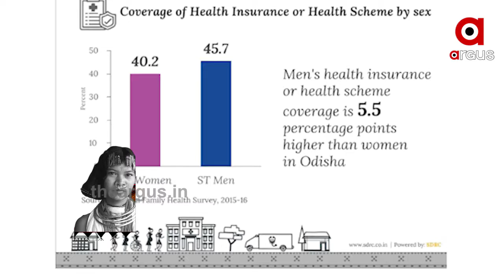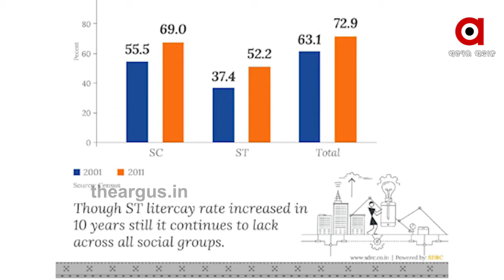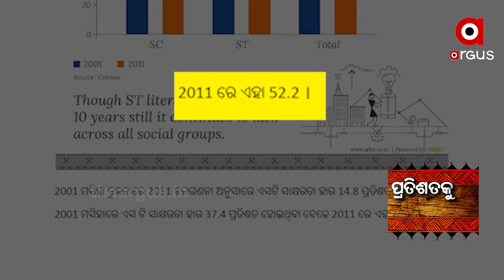ରାଜ୍ୟରେ ଆଦିବାସୀ ଇଲାକାରେ ବାଟବଣା ବିକାଶ....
ରାଜ୍ୟରେ ଆଦିବାସୀ ଇଲାକାରେ ବାଟବଣା ବିକାଶ । ଏବେ ବି 57 ପ୍ରତିଶତ ଲୋକ ସ୍ବାସ୍ଥ୍ୟ ବୀମାରୁ ବଞ୍ଚିତ ।2014ରୁ କ୍ରମାଗତ ଭାବେ କମିଛି ସ୍କୁଲରେ ନାମଲେଖା । 19 ଆଦିବାସୀ ବହୁଳ ଜିଲ୍ଲାରେ ସାକ୍ଷରତା ହାର 50 ପ୍ରତିଶତରୁ କମ୍ । ଅନ୍ତର୍ଜାତୀୟ ଜନଜାତି ଦିବସରେ ଦେଖନ୍ତୁ ଅର୍ଗସର ସ୍ବତନ୍ତ୍ର ରିପୋର୍ଟ...
TheArgus Odishanews Indigenous_DayWatch all the current, latest and breaking news only on "TheArgus.in" LIVE TV. The one-stop destination for LIVE news on politics, entertainment, sports, gadgets, and business.